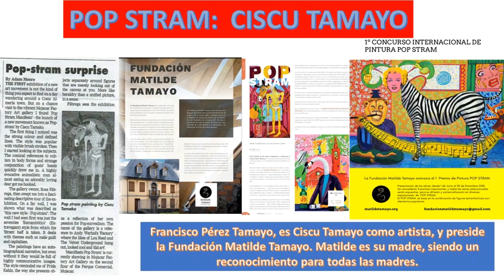2ºCONCURSO POP STRAM video finalistas